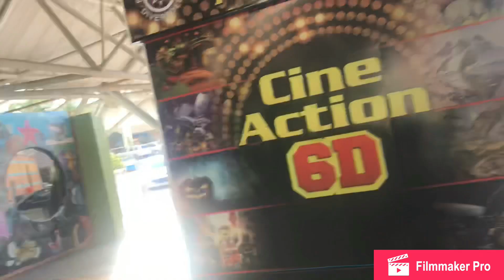Shopping Aparecida - SP Emília Luiza Matosinhos